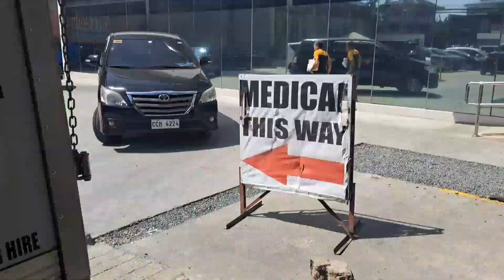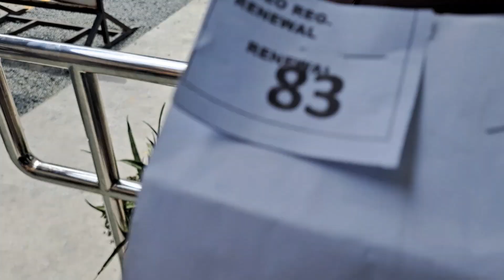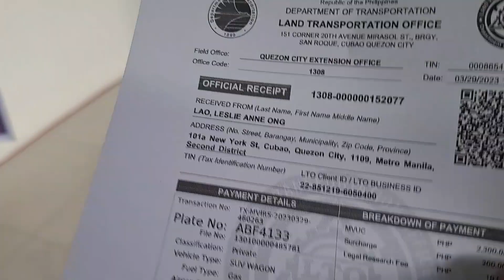Ang Kaganapan Dito sa LTO Haba Pila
Nag renew ako ng sakyan ni Boss. dati kasi sa LTO P.Tuazon ,now closed na. so sa May 20.ave na ako nag punta.